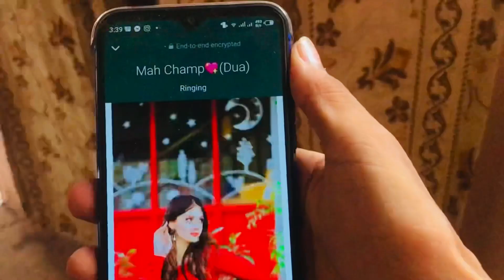Prank Call With Dua 😅 | Krp Won |Game Show | Champion league